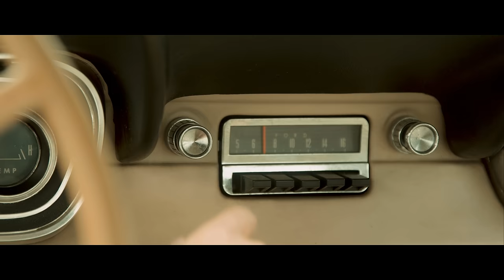SEMH - Mr. W (Official Music Video)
SEMH - Mr. W

Director - SEMH
Director of Photography - Rocco Dürrlich (Moon Media Productions)
Song is written by SEMH
Song is produced by Max Schuller
Guitars are played by Daniel Stelter
Production Company - KOALA.Productions

Stylist - Isabella Kirchner (Devine Artists)
First Camera Operator - Rocco Dürrlich
Drone Operator - Rocco Dürrlich
Behind the Scenes VJ - Thorsten Weihrauch
Digital Marketing - Elephant Marketing